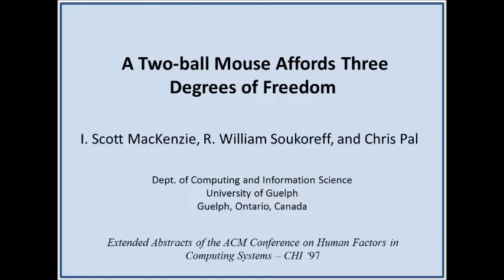Two-ball mouse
A demo to accompany, " A Two-ball Mouse Affords Three Degrees of Freedom", published in the Extended Abstracts of the CHI '97 Conference on Human Factors in Computing Systems. (Sorry about the quality of the video.  The original was in VHS format -- S.M.)